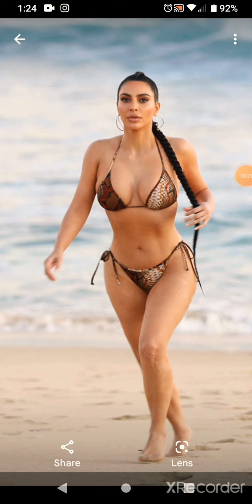realization One lie is enough to question all